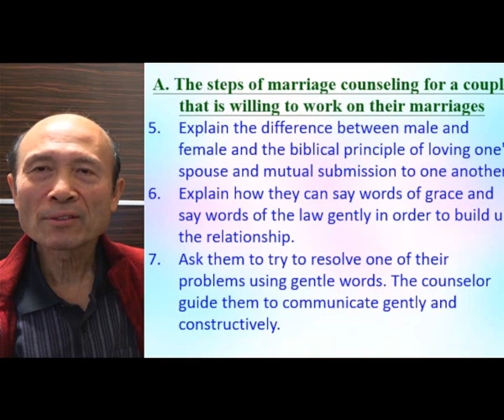Answering some questions related to marriage Pastor Yip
Answering some questions related to marriage (2)

請肯定戶口名字是：Global Fire Missions Ministries Limited.

1. 與主的關係：怎樣建立與主相愛的關係，怎樣從主的愛得力，怎樣深信神的供應和計劃。
2. 處理生命：怎樣不被人、罪、負面思想情緒和潛意識、婚姻和生活的問題、和侍奉的問題影響。
3. 進入不同層次的侍奉：侍奉可以由簡單的生活見證，到建立別人的靈命，或進入策略性的侍奉。

《輕鬆得勝》的特色：
1. 一目了然：簡單知道怎樣處理和發揮生命。
2. 有實際可行的方法：我和很多人曾20年實際地應用。
3. 可以輕鬆喜樂地得勝：可以在恩典中輕鬆喜樂地處理任何問題，不需要在壓力下成長。因為耶穌的軛是容易的，而神喜悅我們任何真心的努力。
4. 活出《輕鬆得勝》並不太難：處理和發揮生命並不是遙不可及。